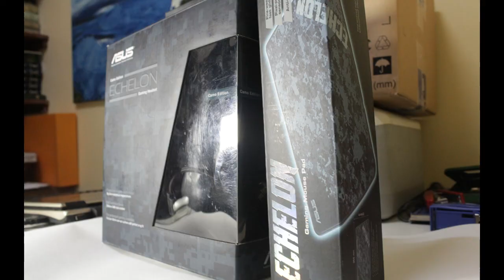Xyeh Game Gear Review Ep. 1 - Asus Echelon Headset e Asus Echelon Mousepad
Review do Headset da Asus Echelon Camo Edition e do Mousepad Echelon